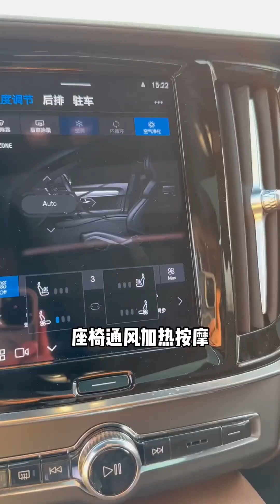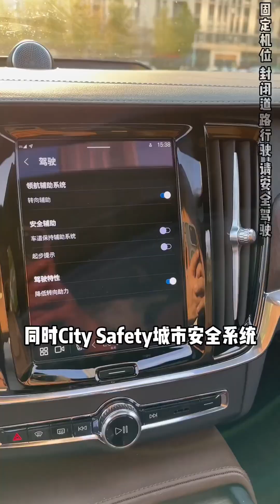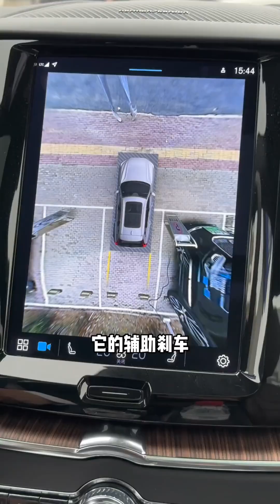最豪華最安全最受歡迎的汽車，竟然是沃爾沃？美女上去就不想下來！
哈嘍！大家好我是【玩车豆豆】！